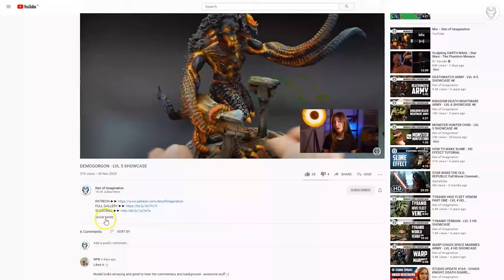CORVUS CORAX - LVL 5 MINIATURES SHOWCASE 4K